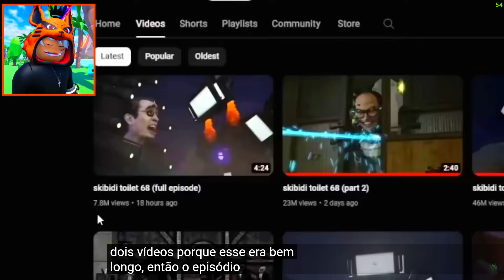TOILET TOWER DEFENSE! (EP68 PARTE 2 E 3) VEJA ÀS NOVAS UNIDADES, MODO INFINITO, PVP E TIER!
Veja o que vai vir na Atualização Ep68 Parte 2 e 3 do Toilet Tower Defense!